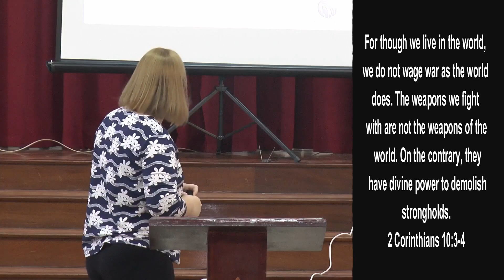SERMON | God's Word is the Final Authority | Val Wolff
Be blessed as you listen to 'God's Word is the Final Authority', indeed, God said it, that settles it.  Make sure that Gods word is settled in your hearts as you prepare to receive your blessing in Jesus mighty name.

Are you suffering from pain? Going through financial setbacks? Sickness going down the generations? depression? Addicted to alcohol or smoking? Insomnia? Having bad dreams? Marital problems? Tormented by a Spiritual Husband or Wife? The Way out for you has come! JESUS CHRIST is the Way, the truth and the life.

The book of Acts continues here at Christ Healing Centre in Durban South Africa! Come and receive your miracle, the testimonies keep bringing people along. Are you skeptical? Remember, the devil does not want anyone to be healed, delivered and set free, don't listen to his lies. Jesus is the same, yesterday, today and forever, He came for an abundant life, God confirms His Word. Jesus is the Healer.

Have an independent mind, find out the truth for yourself through God's Word. Be connected to the source of our supply, know Jesus for who He is, through His Word.

Pray about supporting our Vision/Ministry, thank you.
our Website for more information.